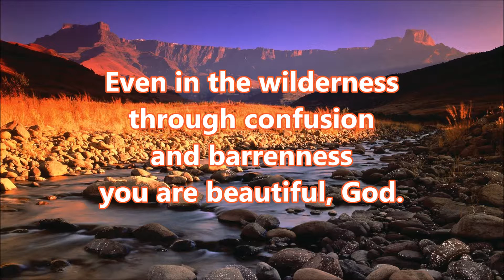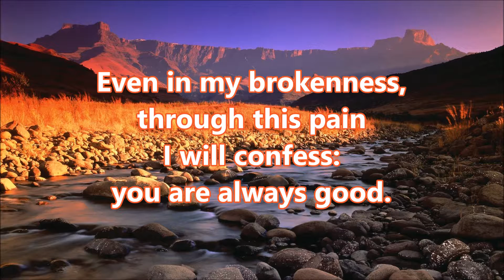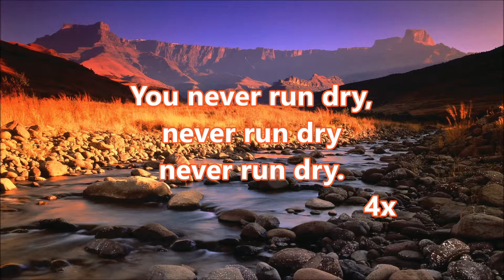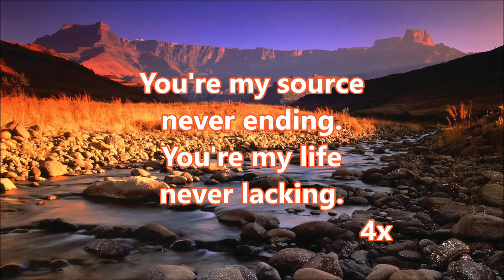Shevat 5777: Never run dry / Deserts will bloom (Live @ KAN UK) [HD]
This is a live recording from the first fruit gathering for Shevat 5777 at Kingdom Advance Network, UK
"Deserts will bloom in the light of your love.  Valleys make room for the river of god." - This is was the key prophetic banner released over the  month throughout the gathering, tying in with Shevat being the month of the trees and the flowering olive tree.
       Another prophetic word released was:  Lord, you give us blooms in our desert. Though we think we are barren, you say:  Here is refreshment.  When we feel we have given all that we can and we are spent, you say:  Take more from me, because I never run dry.  For in Hosea it says I will take my beloved into the wilderness and then I will give her - in the wilderness – vineyards.  If you feel as though you are washed up, dried up? Is there a barrenness that you are carrying with you.  Do you feel as though you are in a wilderness in your life, in your ministry?  Is there a choice in front of you where you don’t know which way to go?  God says:  I brought you into the wilderness so that you will hear my voice and you will receive my vineyard.  Do you want the vineyard in the wilderness?  Then take it.

Hosea 2:14-15:  I will bring her out to the desert and I will speak to her heart. I will give her her vineyards from there and the Akhor Valley as a gateway to hope.